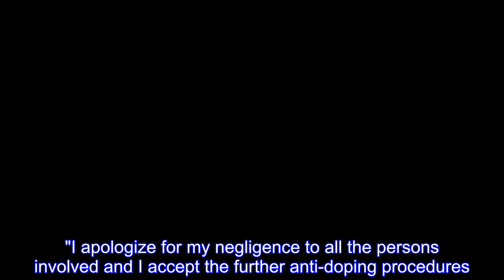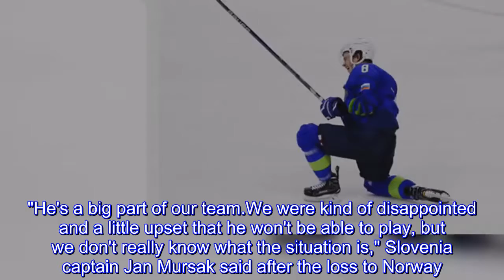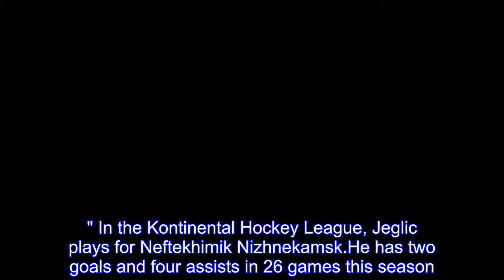Slovenia hockey player tests positive for doping at Olympics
A Slovenian hockey player who became the third athlete to be caught doping at the Pyeongchang Olympics said Tuesday he tested positive for an asthma drug that he took under doctor's orders and he had forgotten to seek approval for its use.The Court of Arbitration for Sport said Ziga Jeglic tested positive for fenoterol in an in-competition test.Fenoterol is a drug designed to open the airways to the lungs."I take the mentioned drug due to asthma under medical advice," Jeglic said in a statement, adding he was tested on Friday."It has been prescribed to me after testing for respiratory problems in Slovakia in 2017.Unfortunately I have forgot to declare it as (a therapeutic use) exception." Jeglic was suspended from the games and has been ordered to leave the athletes village within 24 hours."I have overlooked the difference between comparable drugs, which are allowed and would enable me to use it for my respiratory problems during the Olympics," he said."I apologize for my negligence to all the persons involved and I accept the further anti-doping procedures." Slovenia lost to Norway 2-1 in overtime in men's hockey on Tuesday and was eliminated from the Olympic tournament.Jeglic was scratched from the team ahead of the announcement about his positive test.The 29-year-old forward played in all three preliminary-round games and had an assist.He also scored the winner in a shootout as Slovenia beat Slovakia 3-2 on Saturday, a day after he gave his sample to testers."He's a big part of our team.We were kind of disappointed and a little upset that he won't be able to play, but we don't really know what the situation is," Slovenia captain Jan Mursak said after the loss to Norway."Ziga's a great guy, big part of that team, great team guy, so I'm sure whatever the problem is, it's going to get fixed and Ziga's going to be fine." This is the second consecutive international tournament from which Jeglic has been suspended.He was banned for two games at the world championships last year for swinging his skate at Switzerland winger Thomas Rufenacht."He's one of the better players, better offensive players," Mursak said."Every guy counts on our team, and to lose a guy like that in such an important game means a lot to our team." In the Kontinental Hockey League, Jeglic plays for Neftekhimik Nizhnekamsk.He has two goals and four assists in 26 games this season.Japanese short-track speedskater Kei Saito failed a pre-competition test in Pyeongchang and Russian curler Alexander Krushelnitsky, who won a bronze medal, tested positive during the games.Late Tuesday, the delegation of the "Olympic Athletes from Russia" said Krushelnitsky's "B'' sample had also tested positive for the banned substance meldonium but the results suggested he had only consumed it once — not enough to indicate intent to enhance his performance.